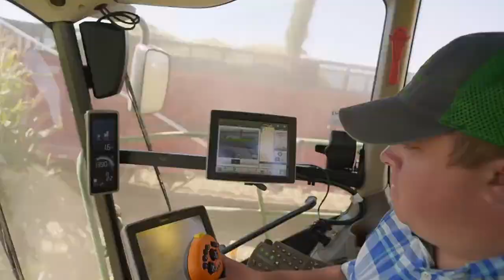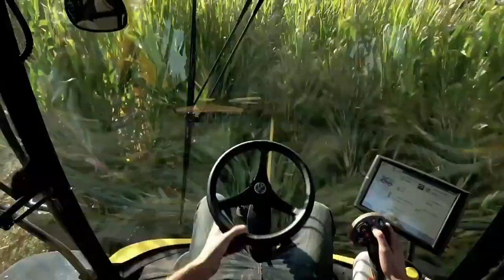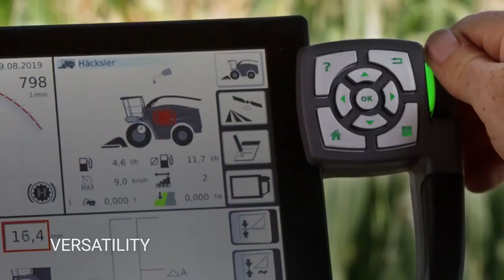Top 5 best forage harvesters of 2023